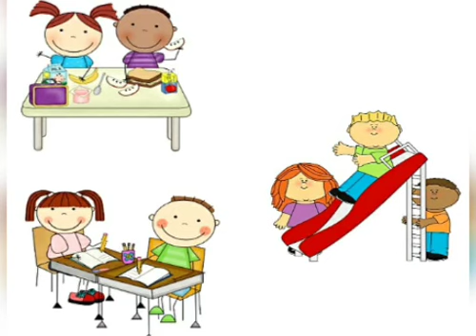ΣΤΟ ΣΧΟΛΕΙΟ ΠΕΡΝΑΜΕ ΠΙΟ ΚΑΛΑ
Γιούπι για για γιούπι γιούπι για

Να’ μαστε στο σχολείο μας ξανά

Τα φιλαράκια μας θα βρούμε

Τις δασκάλες μας θα δούμε

Και τα νέα μας θα πούμε από κοντά

Στην παρεούλα θα κάτσουμε ξανά

Θα συζητάμε πάλι από κοντά

Θα τραγουδάμε, θα γελάμε

Κι ένας ένας θα μιλάμε

Αφού το χέρι σηκώσουμε ψηλά

στα τραπεζάκια θα κάτσουμε ξανά

με την ομάδα μου παρέα

εργασίες κάνω ωραία

Κολατσιό μαζί θα φάμε πιο μετά.

Μεγάλες όμως έχουμε χαρές

όταν έρθει η ώρα για γωνιές

Τουβλάκια αυτοκινητάκι, κούκλες παζλ

μαγαζάκι, παραμύθια, πλαστελίνες, ζωγραφιές.

Στο σχολείο να ‘μαστε ξανά

μακριά από οθόνες

κάμερες, μικρόφωνα

Στο σχολείο περνάμε πιο καλά

ΣΤΙΧΟΙ : ΜΑΡΙΑ ΔΗΜΕΛΗ
ΜΟΥΣΙΚΗ ΚΑΙ ΕΡΜΗΝΕΙΑ : ΠΑΝΟΣ ΓΑΛΗΝΟΣ